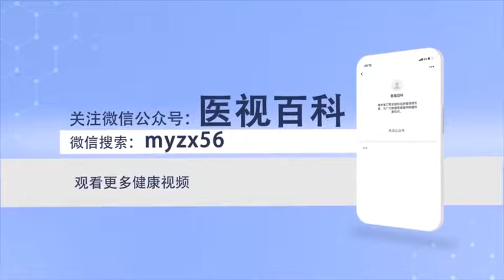碘125粒子植入治疗肝癌有哪些不良反应 刘源 成都中医药大学附属医院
相对而言的话,碘125粒子植入治疗肝癌,它的不良反应比较少,大多数患者是很没有明显的,恶心呕吐食欲降的,以及肝功能的损害。只是在术中的话,有一些轻微的疼痛。这些疼痛的话,是由于穿刺针穿刺到皮肤,而引起的疼痛。大多数患者都是可以忍受的,所以说我们在做,粒子植入的时候,都是在局麻下,进行的粒子植入。

What are the adverse reactions of iodine 125 seed implantation in the treatment of liver cancer
Relatively speaking, Iodine-125 seed implantation in the treatment of liver cancer, It has fewer adverse reactions, Most patients are not obvious, Nausea, vomiting, loss of appetite, And the damage of liver function. Just in the middle of it, There is some slight pain. These painful words, It's because the needle goes through the skin, And the pain. Most patients are tolerable, So we're doing it, When the particles are implanted, It's all under local anesthesia, Particle implantation.